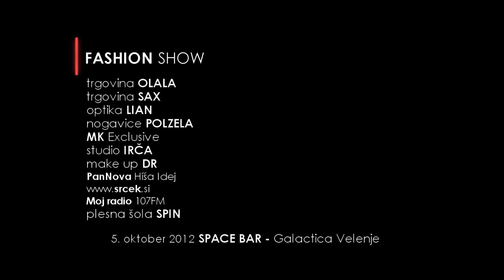Fashion show SPACE BAR - Galactica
Velenje, 5. oktober 2012

sodelovali so:
- trgovina OLALA
- trgovina SAX
- MK Exclusive
- optika LIAN
- studio IRČA
- nogavice POLZELA
- make up DR
- PanNova Hiša Idej
- Moj Radio
- plesna šola SPIN

manekenke:
- Iva Senič
- Liza Praprotnik
- Nika Mihelčič
- Katarina Jurkovič
- Iryna Osypenko

after music: DJ Lexy Dee
kamera - Boštjan Kozamurnik B-77

izvedba / organizacija dogodka / videoprodukcija - STUDIO 69